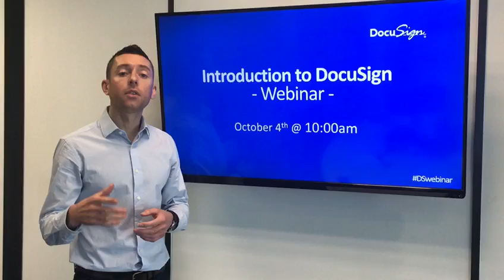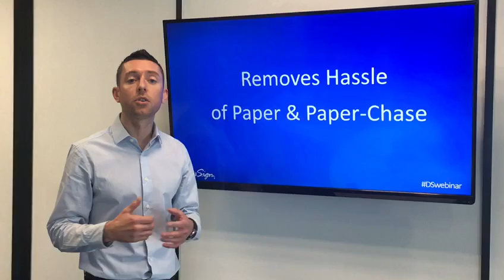Introduction to DocuSign Webinar - October 4th @ 10:00am